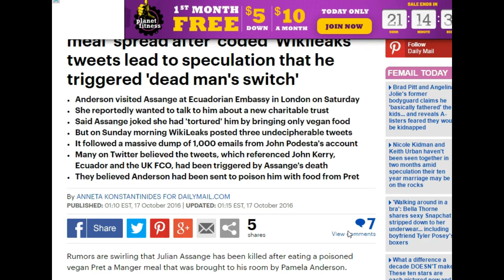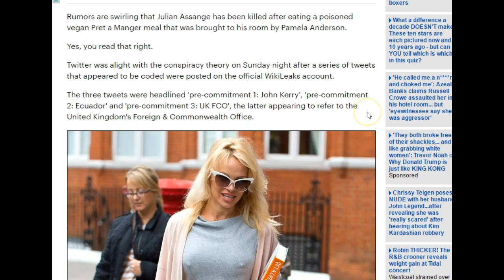Julian Assange Dead?!